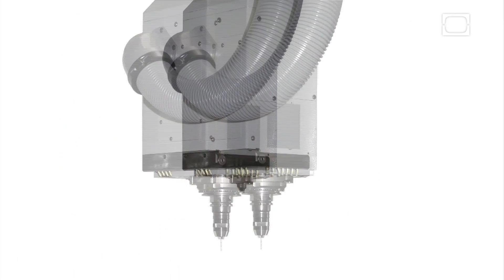How Arthur Arnot Electrified the Drill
When Arthur Arnot moved to Australia, drills had already been around for quite a while. Yet they were still hand-operated, slow and unwieldy. Tune in to learn how Arthur stumbled on his Stuff of Genius in this episode.